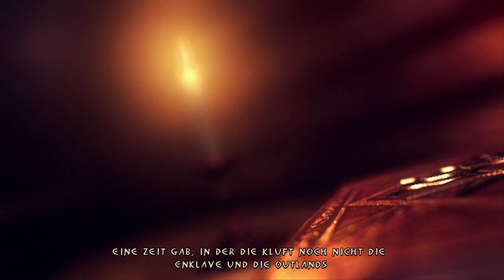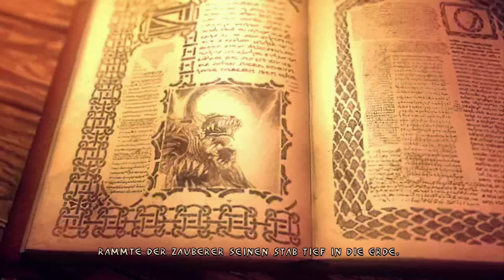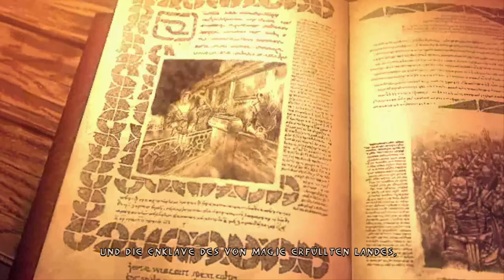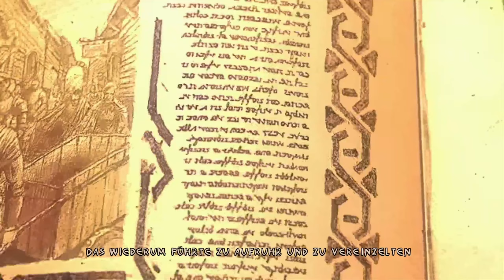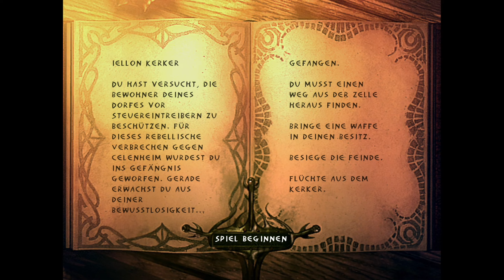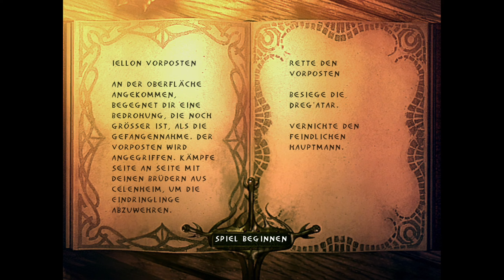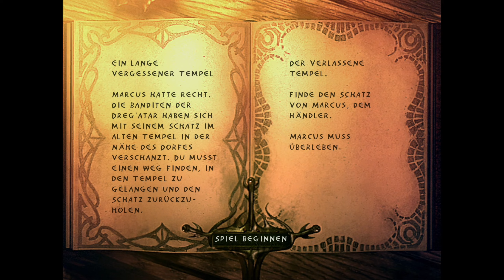EDELGRAFIK von vor 20 Jahren! - Enclave - Time to Drei